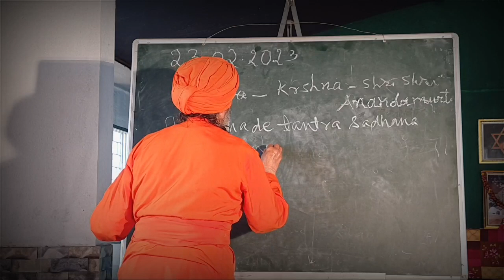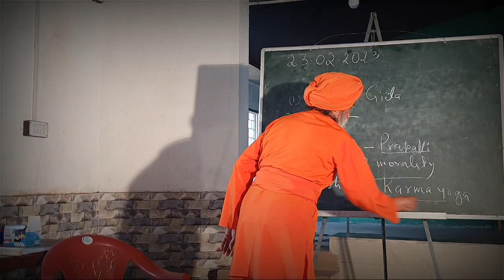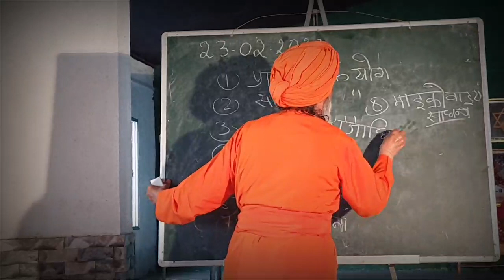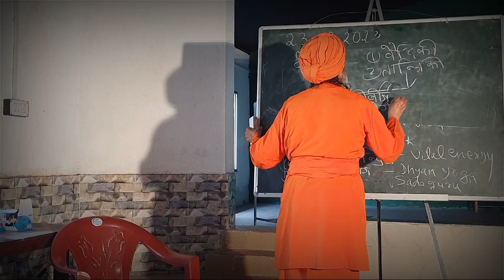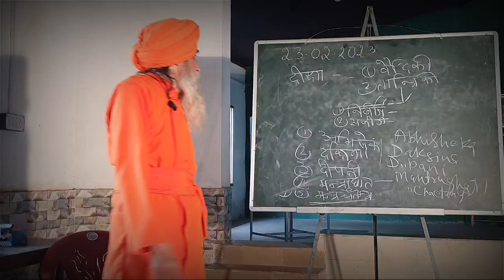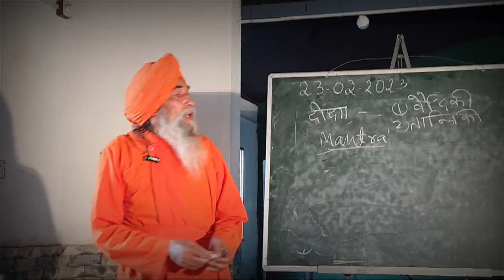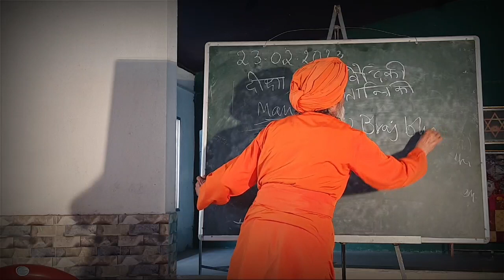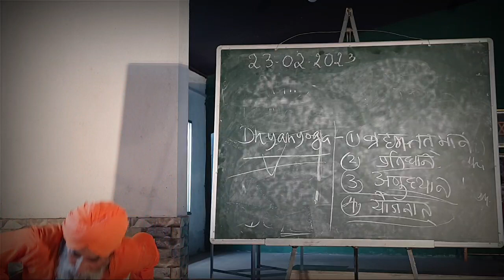Contributions of Lord Sadashiva, Lord Krishna & Lord Anandamurti to Humanity